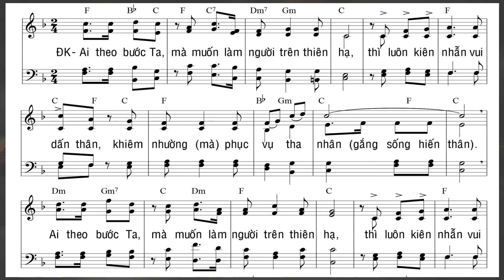Ca Hiêp lễ - CN 25 THƯỜNG NIÊN B – PHỤC VỤ THA NHÂN - Bùi Ninh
Ca Hiêp lễ - CN 25 THƯỜNG NIÊN B – PHỤC VỤ THA NHÂN - Bùi Ninh - Thanh Tâm. Quang Thọ
- Nguồn: Bùi Ninh

-Video có thể có sử dụng nội dung chứa bản quyền dựa trên luật sử dụng hợp lý Fair User Mọi vấn đề vi phạm chính sách, nguyên tắc cộng đồng, luật bản quyền xin liên hệ trực tiếp với chúng con qua email: - hoặc ĐT_ZALO: 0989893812